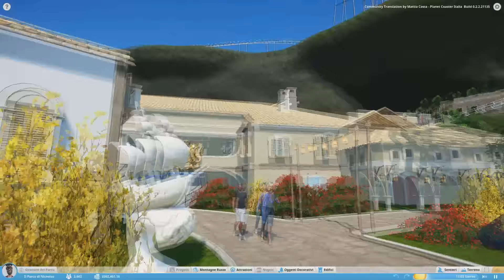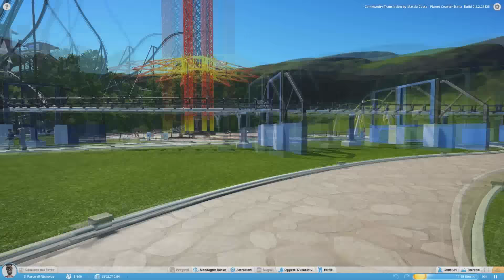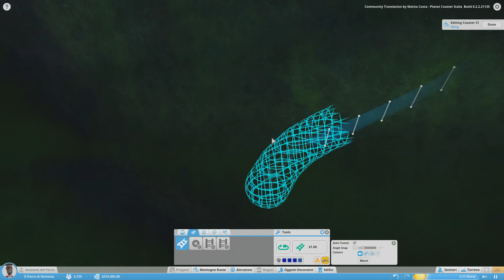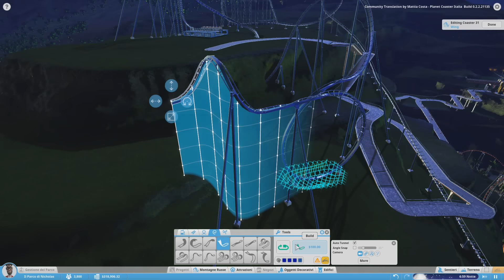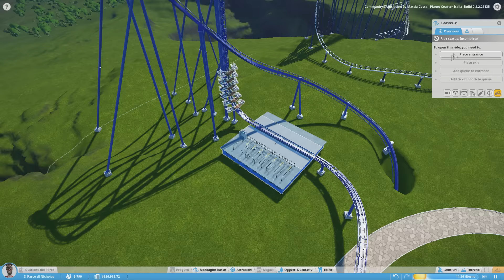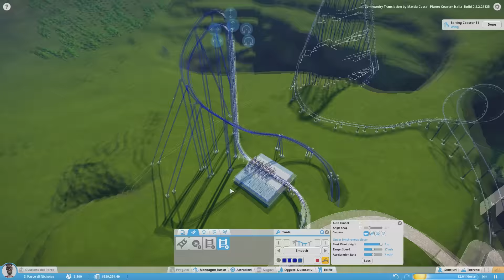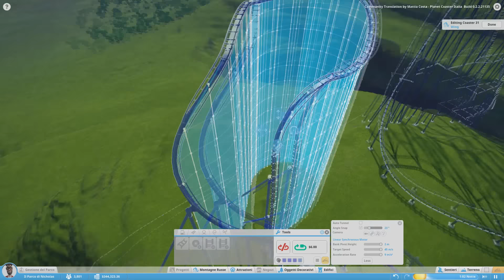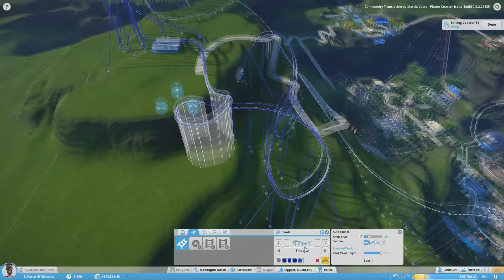Planet Coaster Alpha 2 - #13 L'altra sponda - Gameplay Early Access Ita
Amore a prima vista! Non riesco a dire altro relativamente a Planet Coaster, il gestionale della Frontier (Elite: Dangerous) che probabilmente stabilirà i nuovi canoni del genere.
Iniziamo questa avventura nella primissima versione giocabile del gioco, ancora in Alpha che uscirà verso la fine di questo anno!